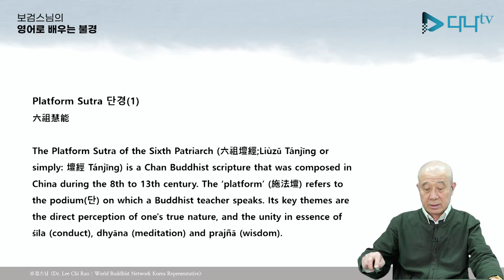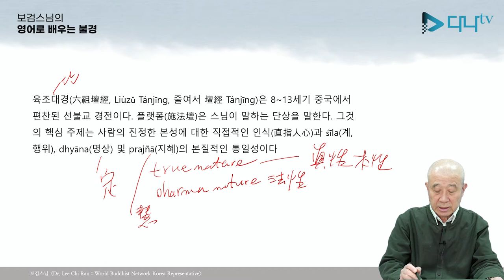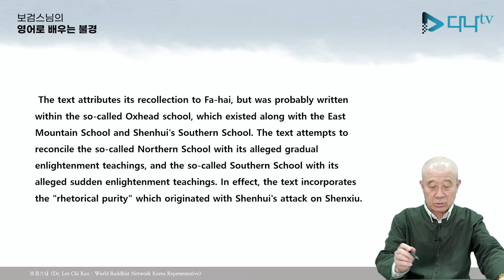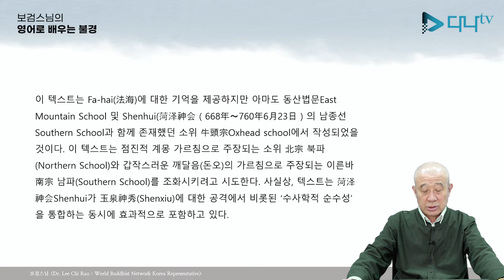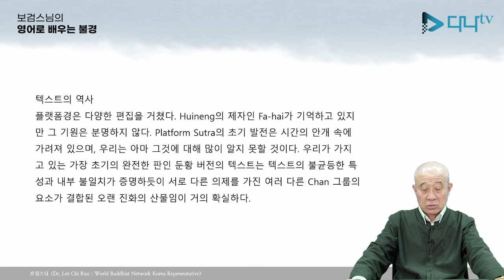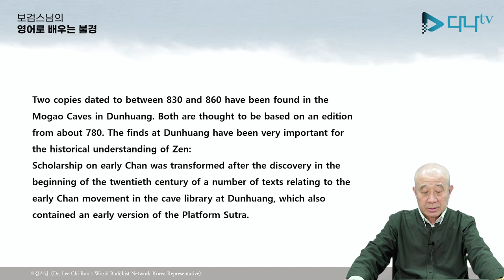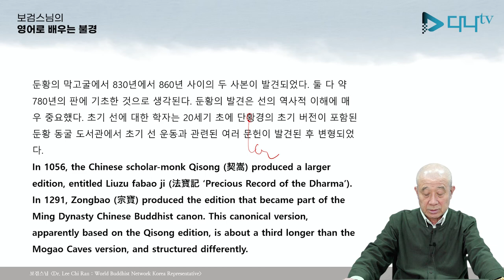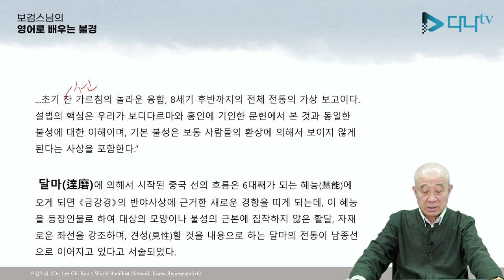보검스님의 영어로 배우는 법보단경 1강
보검스님의 영어로 배우는 법보단경 1강. 많은 시청 바랍니다.